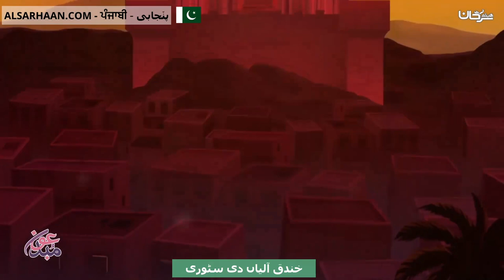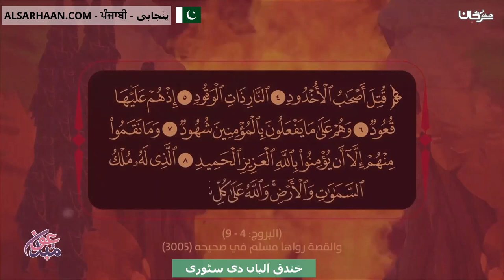خندق آلیاں دی سٹوری قصة اصحاب الاخدود